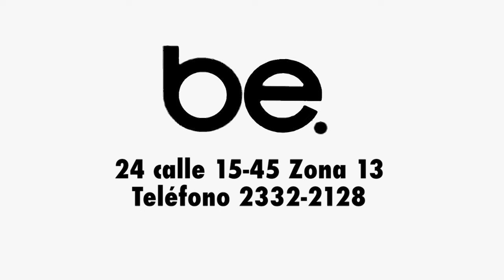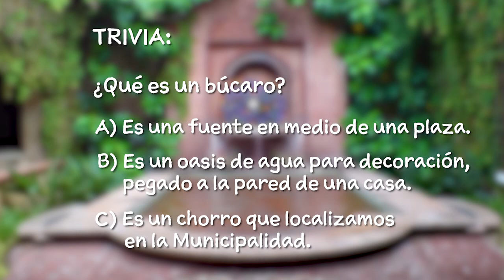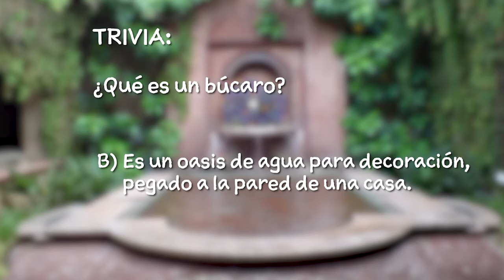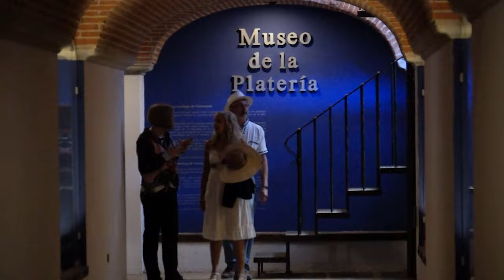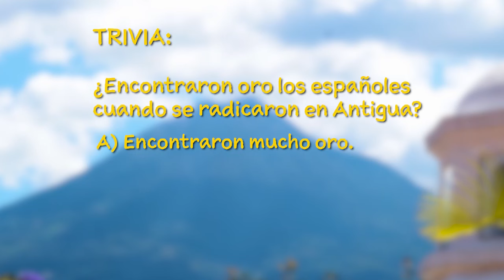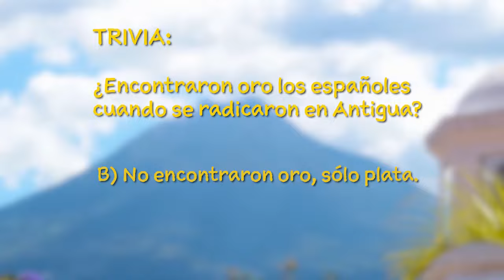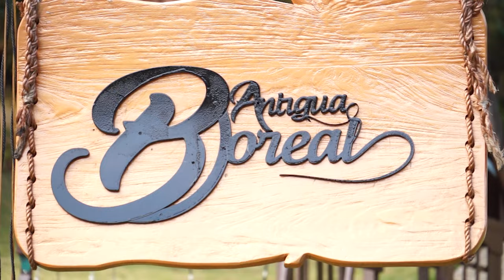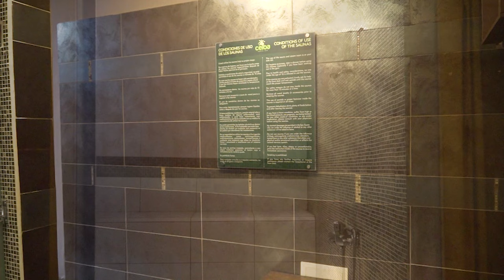LUGARES ESPECTACULARES DE ANTIGUA GUATEMALA